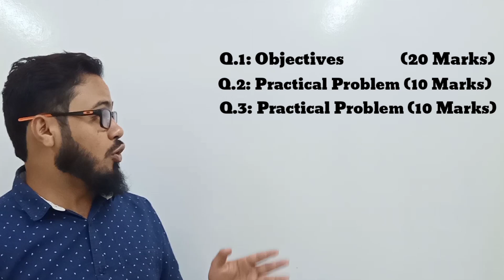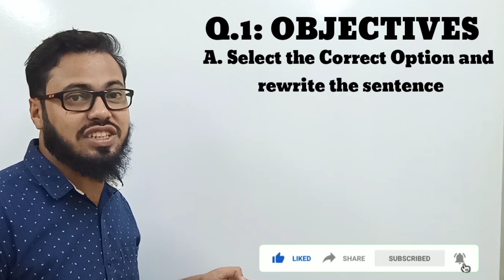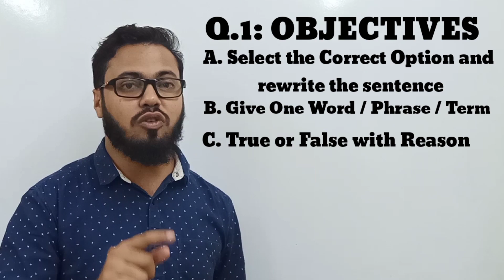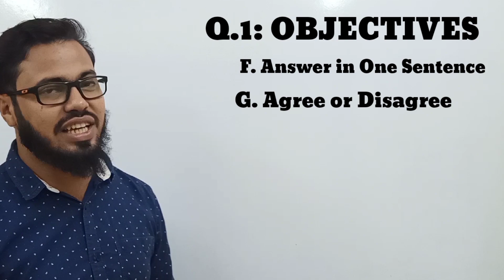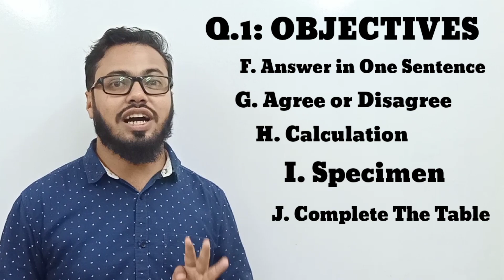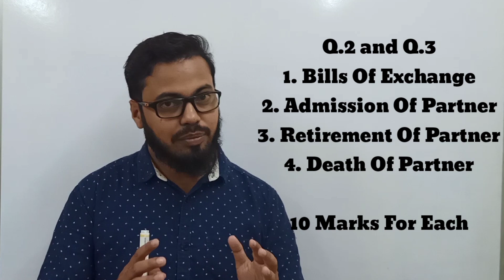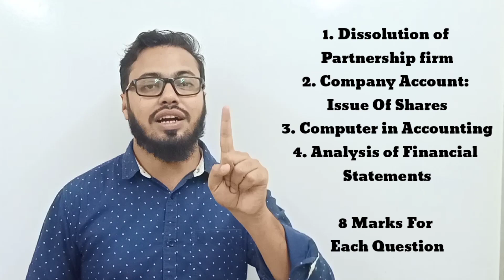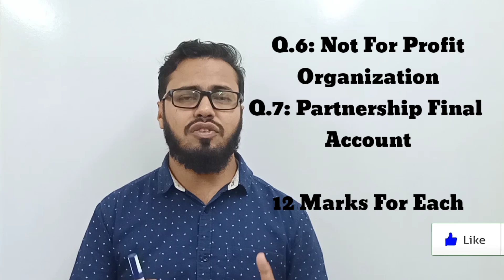#13 Detailed Paper Pattern Of BK | HSC New Syllabus 2020 | Maharashtra Board | Accountancy Class 12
Detailed Paper Pattern Of BK | HSC New Syllabus 2020 | Maharashtra Board | Accountancy Class 12
Accountancy For Class 12
lecture 13: online lecture of Book Keeping for 12th Commerce

Detailed Paper Pattern: (Total 80 Marks)
Q.1: Objectives (4 out of follwing 10 sub Questions will be asked and all would be compulsory) (20 Marks)

A. Choose the correct option (5 for 5 Marks each carry 1 mark)
B. Give One Word / Phrase / Term (5 for 5 Marks each carry 1 mark)
C. True or False with reason (2 for 5 Marks each carry 2.5 Marks)
D. Find Odd one (5 for 5 Marks each carry 1 mark)
E. Complete the sentence (5 for 5 Marks each carry 1 mark)
F. Answer in one sentence (5 for 5 Marks each carry 1 mark)
G. Agree or Disagree (5 for 5 Marks each carry 1 mark)
H. Calculation (5 for 5 Marks ech carry 1 mark)
I. Specimen (1 for 5 Marks)
J. Complete the table (5 for 5 Marks each carry 1 mark)

Q.2 & Q.3   (10 + 10 = 20 Marks)

Q.4 & Q.5   (8 + 8 = 16 Marks)
Dissolution of Partnership firm
Company Account: Issue Of Shares
Computer in Accounting

Q.6: Not For Profit Organisation   (12 Marks)

Q.7: Partnership Final Account   (12 Marks)

Comment on my hardwork
Plz suggest area of improvement in comment box